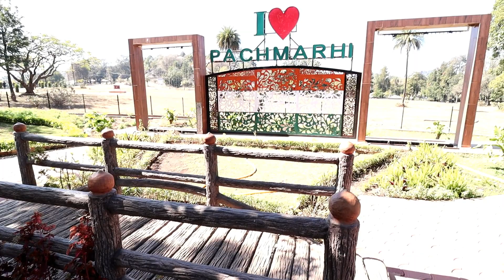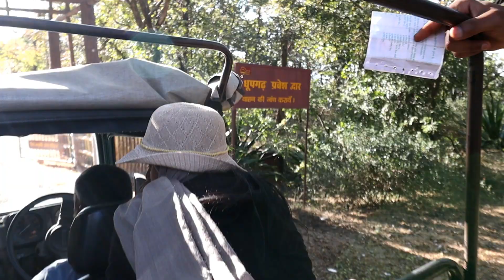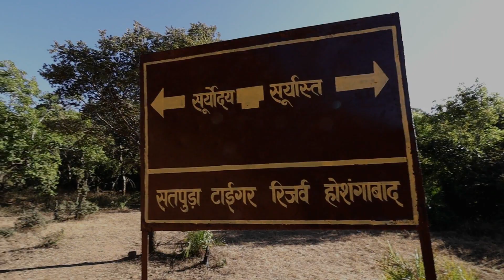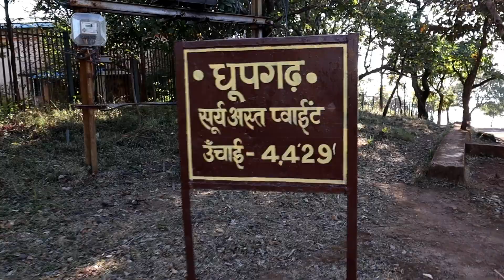रीचगढ़, पैरासेलिंग, भव्य दृश्य, धूपगढ़ | Pachmarhi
धूपगढ़ चोटी सतपुड़ा श्रेणी की सबसे ऊंची चोटी है। यह न केवल पचमढ़ी का बल्कि मध्य प्रदेश और मध्य भारत का भी सबसे ऊंचा स्थान है। पचमढ़ी में सूर्यास्त का दृश्य देखने के लिए यह एक श्रेष्ठ स्थान है। इसके अलावा यह स्थान पिकनिक के लिए भी प्रसिद्ध है। धूपगढ़ की सैर के लिए मानसून का मौसम उत्तम होता है जब यह बादलों से घिरा होता है। धूपगढ़ पचमढ़ी के उन आकर्षणों में से एक है जो पचमढ़ी में पर्यटन को बढ़ावा देता है।

Canon M50 Mark II
Sigma 16mm f1.4 lens
Canon 10-18mm Ultrawide Lens
Canon 50mm f1.8 Lens
insta 360° One R Camera
Firefly 8SE Action Camera
Rode VideoMicro Shotgun Mic
Digitek 18" Ring Light